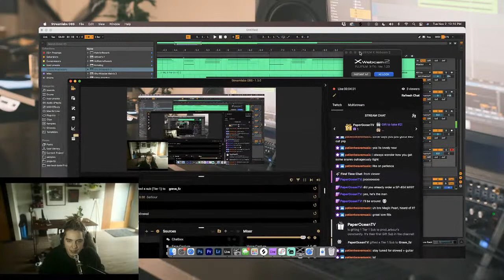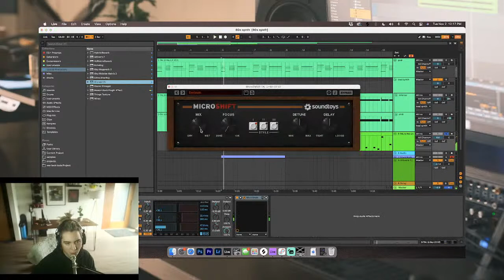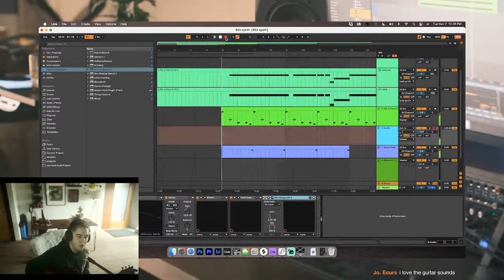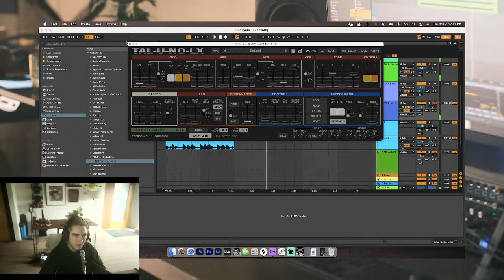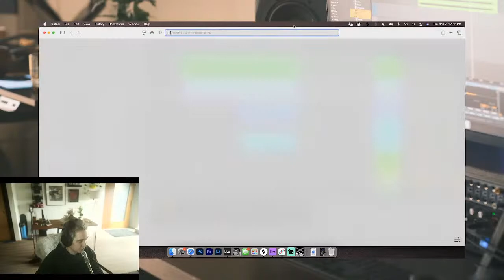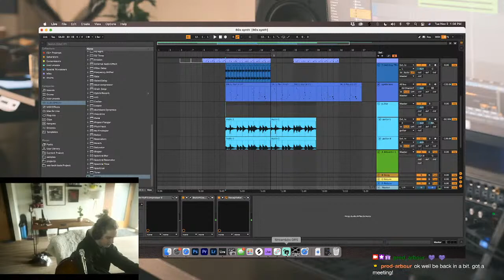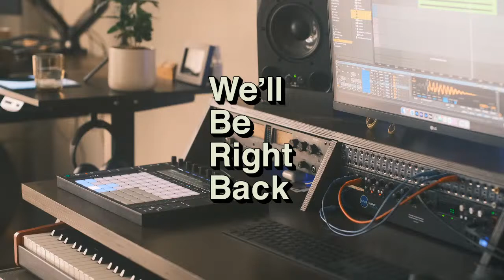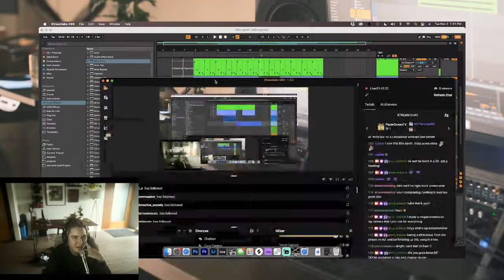80s synths pt 2